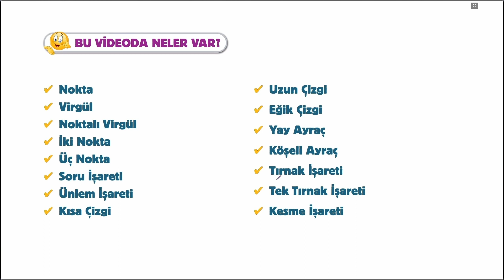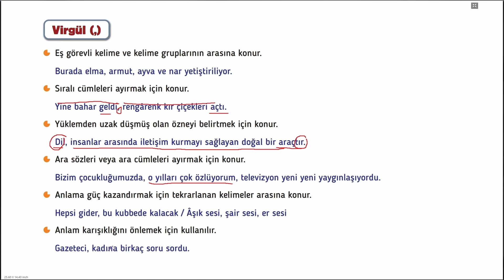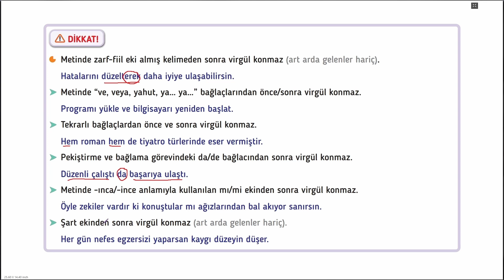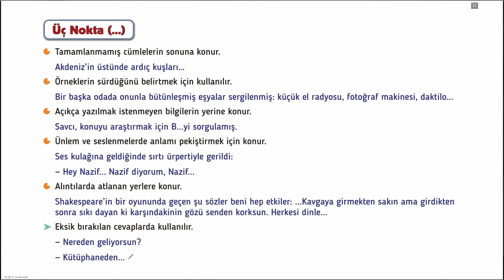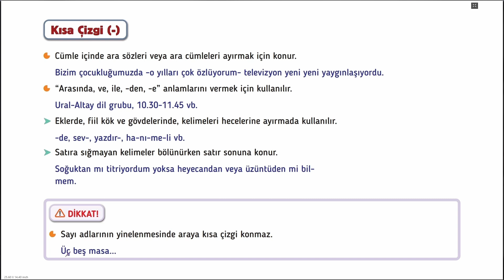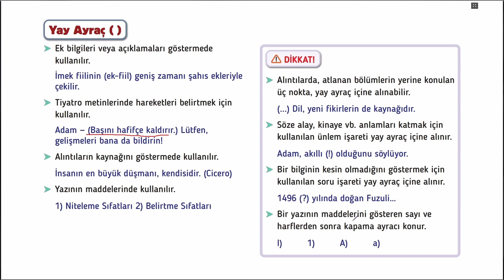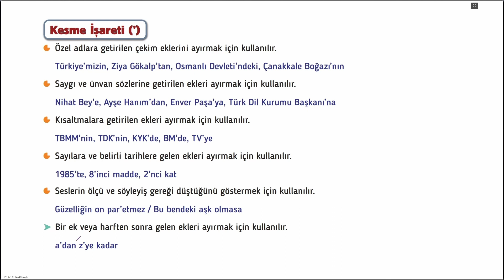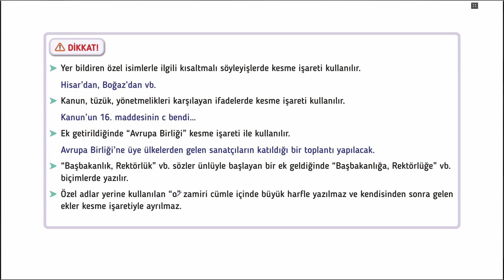10. Sınıf Edebiyat | Noktalama İşaretleri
10. Sınıf Türk Dili ve Edebiyatı Noktalama İşaretleri